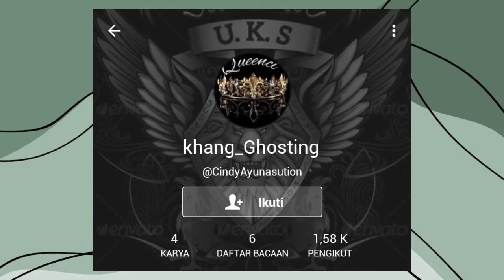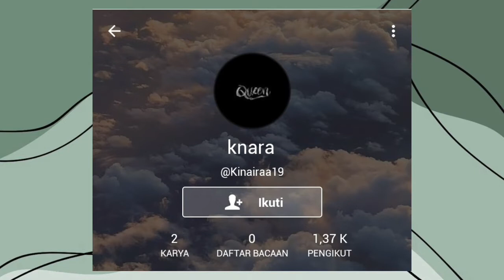DEVIL DAN OM MAFIA!! Rekomendasi Cerita wattpadindonesia DEVIL, Gangster dan MAFIA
Sebutkan cerita Wattpad Kalian dibawah!

Record by SAMSUNG M12
Edit : CapCut

rekomendasi cerita mafia 8d,
rekomendasi cerita mafia 98,
rekomendasi cerita mafia 99,
rekomendasi cerita mafia 97